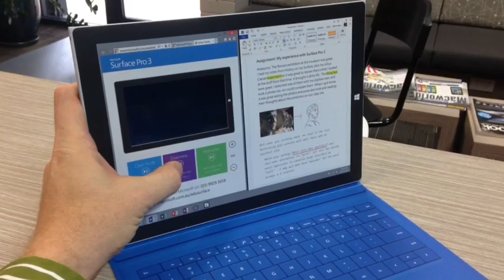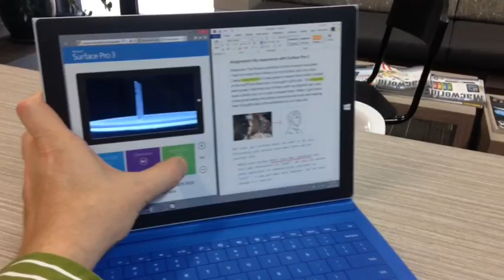Microsoft Surface Pro 3 CARDBOARD PROMO with embedded digital screen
Here is a cardboard promo for the new Surface  Pro 3 that has turned up at our school, we are a MAC school!!